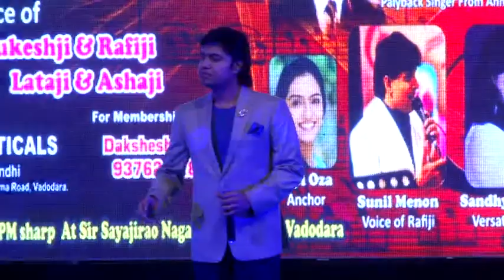Kisi Ki Muskurahato Pe Ho Nisar Recreated & Covered by Mukhtar Shah Jeevan Sangeet Events Gujarat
Original Credits:
Song - Kisi Ki Muskurahato Pe Ho Nisar
Film - Anari
Original Singer - Mukesh
Lyrics -   Shailendra